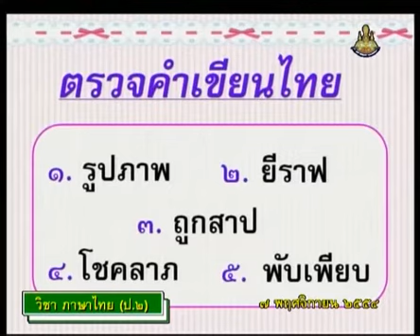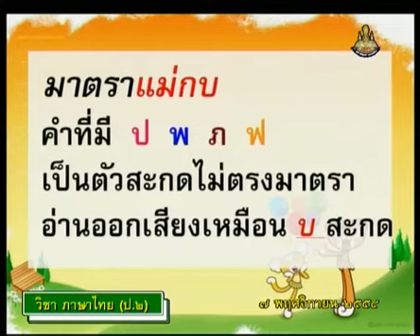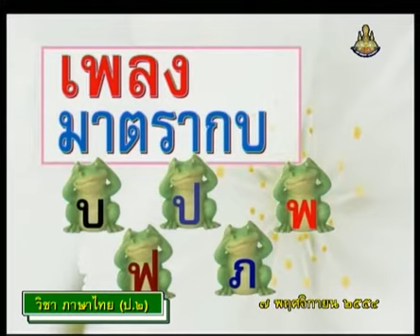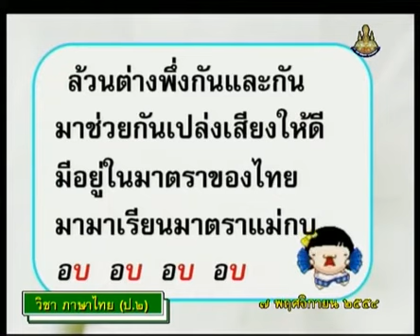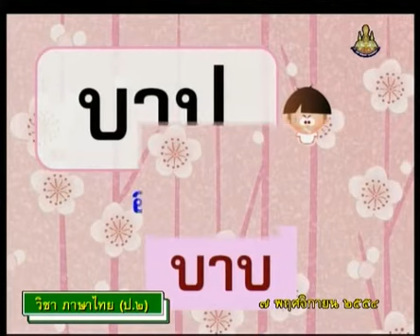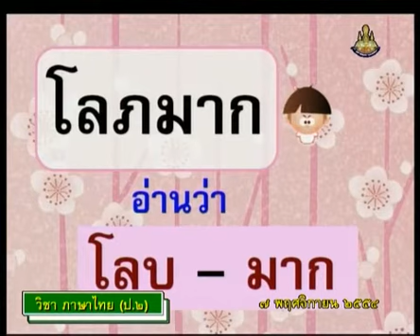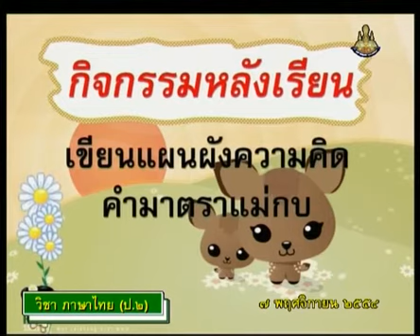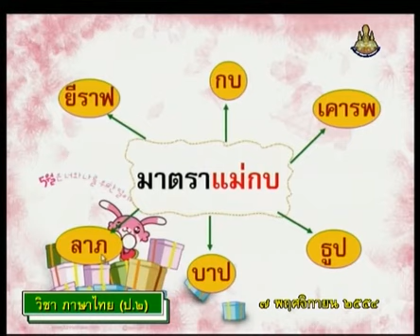216+D+คาบที่2/4+ฝึกอ่านคำยาก มาตราแม่กบ / เขียนแผนผังความคิด คำมาตราแม่กบ+thaip2+dltv54p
216+D+/22/P2tha-541107+คาบที่2/4+ฝึกอ่านคำยาก มาตราแม่กบ / เขียนแผนผังความคิด คำมาตราแม่กบ+thaip2+dltv54p
04  หลักภาษา1
มาตราตัวสะกด แม่กบ, ฝึกอ่านตัวสะกด(4คาบ)
สไลด์  มาตราตัวสะกดแม่กบ
/22/55t2thaP02-F22.htm
ใบความรู้  มาตราตัวสะกดแม่กบ(1หน้า)
/22/55t2thaP02-F22-1page.pdf
ใบความรู้  มาตราตัวสะกดแม่กบ(4หน้า)
/22/55t2thaP02-F22-4page.pdf